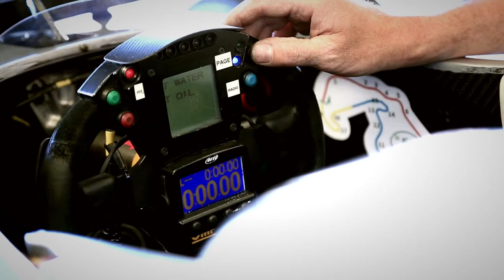Euroformula Open 2015 - SILVERSTONE REVIEW - Round 4